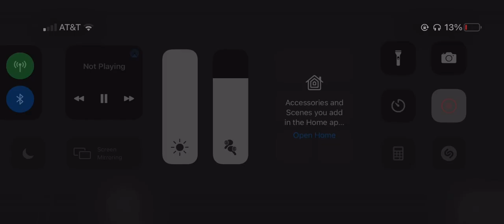Steffy and Liam make love(2017)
episode 7700 on YouTube
This is the episode when their daughter Kelly was conceived